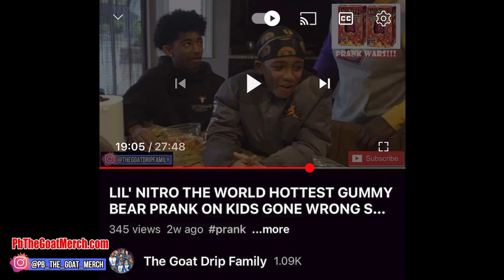MY KIDS SCALPED MY 360 WAVES!!!